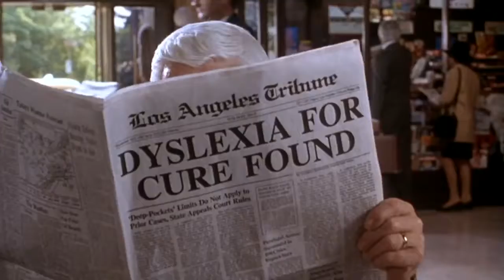Naked Gun 33⅓: The Final Insult (1994) Trailer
Comedy

Directed by Peter Segal

Written by Pat Proft, David Zucker and Robert LoCash

Starring Leslie Nielsen, Priscilla Presley, George Kennedy, Fred Ward, O.J. Simpson

Frank Drebin (Leslie Nielsen) is persuaded out of retirement to go undercover in a state prison. There he is to find out what top terrorist, Rocco (Fred Ward), has planned for when he escapes. Frank's wife, Jane Spencer (Priscilla Presley), is desperate for a baby, this adds to Frank's problems. A host of celebrities at the Academy Awards ceremony are humiliated by Frank as he blunders his way trying to foil Rocco.